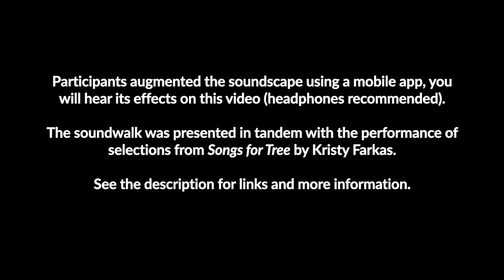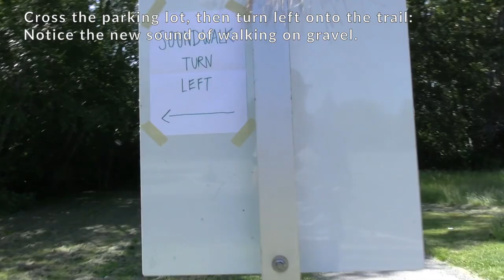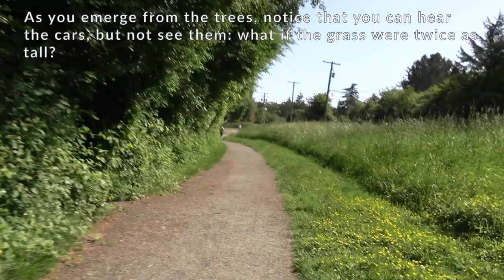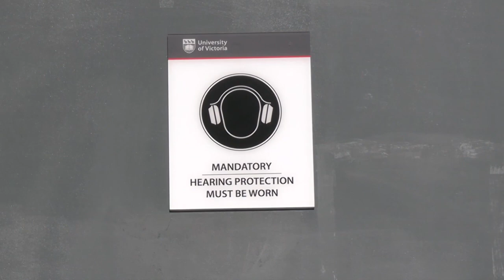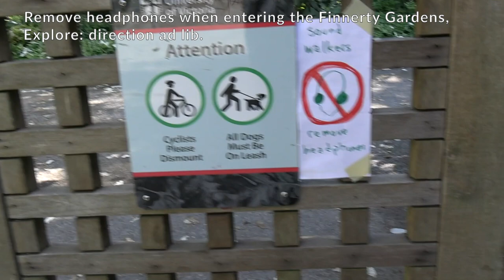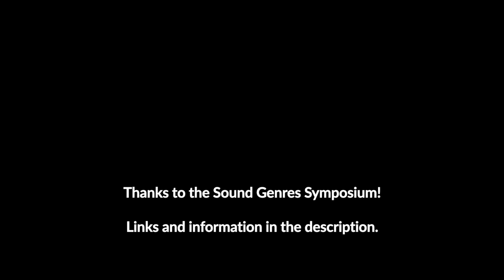Go out and listen. Interactive Soundwalk Event.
This is the listening prompt given to participants on their map:
"This piece is about using listening (and walking) to create and interrogate our relationship with a place. The use of technology serves as a method to expand our listening and, therefore our relationship. The establishment of a relationship with a place, and the memories we form there, is the creation of our own personal map, laid at a 1:1 scale over the real, physical world.
This map that you are holding is just an ordinary map which tells you where to go, how to get there, and what you can expect to hear along the way.

While you walk, feel free to take your headphones in and out as you please, and to adjust the volumes of the Real World and the Tuned World however you like.

Along the way, work to expand your listening beyond what is real and possible: imagine how this walk would sound if you were as small as an ant, or if you were one of the many birds you will hear in the trees.
How loud must the buzzing bees sound from the perspective of the flowers?
What does it sound like on top of the nearby mountains that you can see from the path?
Or on the tops of the trees?
Or at the bottoms of their roots?

These imaginary listenings are another layer of your map, of your listening relationship with the place that we are all in today.

Go out and listen…is it possible?"

Songs for Tree by Kristy Farkas

Songs for Tree is a collection of scores, photographs and prints dedicated to the last standing old growth forests on Vancouver Island. The scores suggest ways in which we might find, rediscover, or deepen our connectedness with the natural world through deep listening, play, imagination, and reflection.

Selections from Songs for Tree was be performed by:
Eva Bradávková, flute
Melissa Goodchild, clarinet
Erik Abbink, saxophone
Alex Klassen, cello
Daniel Brandes, melodica, voice
Kristy Farkas, melodica, percussion

Mobile app:
Built in Pure Data, run on Daniel Iglesia's MobMuPlat platform:

After installing the MobMuPlat app, you can download the zip file and follow prompts to open it in the app. Hopefully it works for you! At the actually symposium I ended up having to airdrop it to most iOS participants.
Thanks to the Sound Genres Symposium organizers Anthony Tan, Joe Salem, and Taylor Brooks. Thanks to everyone who came out and listened!